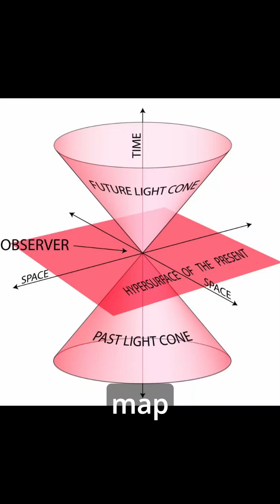Understanding the Light Cone : Explained with the help of Flash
In this short, we explore the concept of the light cone from Einstein’s theory of relativity — using The Flash as a visual example